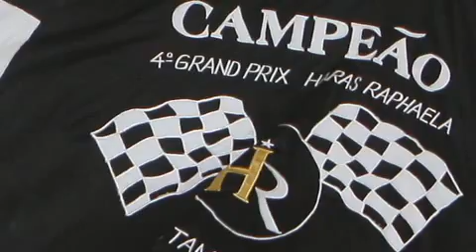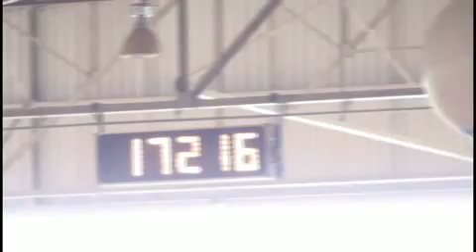Victory Fly: " A Despedida "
Garanhão RECORDISTA E REPRODUTOR, VICTORY FLY " A Maquina do Tempo " regularidade, beleza, genética e velocidade, SHOW, parou o 4º GrandPrix ao ser anunciado, todos correiam para ver sua passada, Parabens a todos da FNSL, EXPETACULAR Victory Fly!